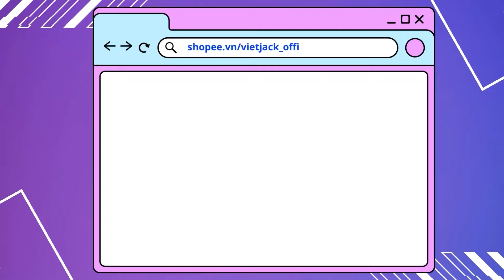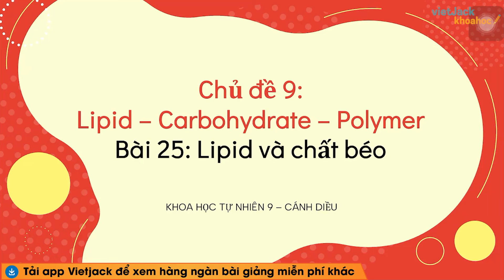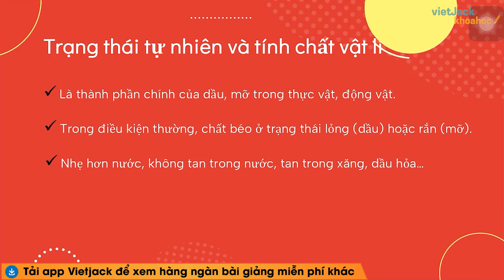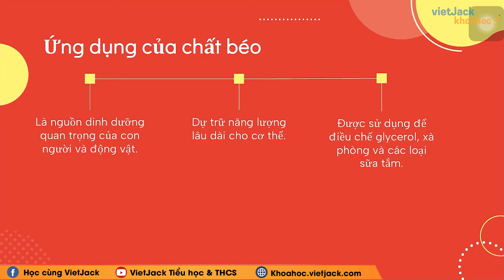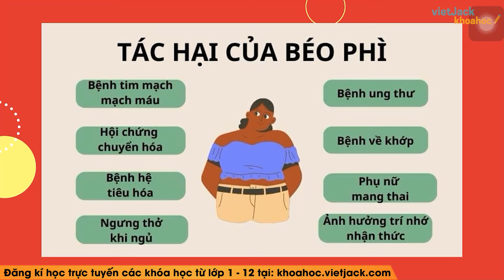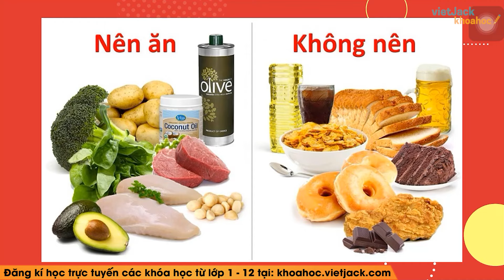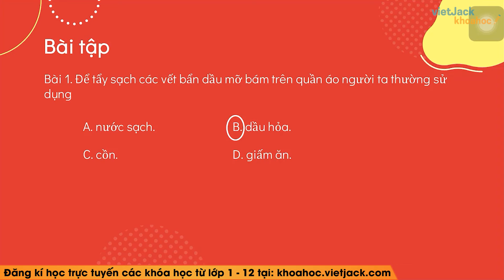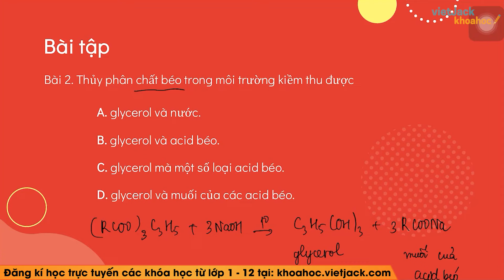Khoa học tự nhiên 9 Bài 25: Lipid và chất béo - Cánh diều (DỄ HIỂU NHẤT)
Lipid và chất béo là bài học hay và có những bài tập hay trong chương trình học mới của Bộ Giáo dục - Cánh diều - Khoa học tự nhiên 9. Qua đó, các em có nền tảng kiến thức tốt để giải nhanh các dạng bài tập liên quan. Video này, cô cũng sẽ giải tất cả các bài tập của bài học này trong sách. Chú ý theo dõi bài học cùng cô nhé!

Bài học hôm nay bao gồm những nội dung chính sau:
00:00 Giới thiệu
01:15 I. Lipid
02:10 II. Chất béo
09:34 III. Bài tập vận dụng

▶ Danh sách các bài giảng SGK Khoa học tự nhiên 9 - Cánh diều: